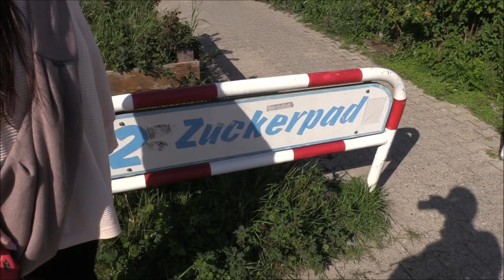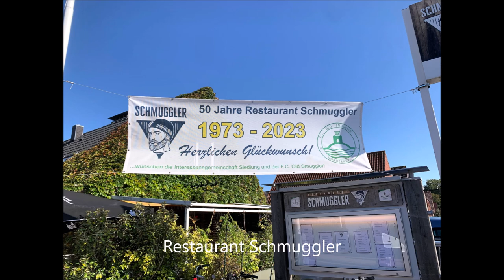Urlaub auf Norderney 2023 - Vlog #2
In dieser Vlog-Reihe nehmen wir euch mit auf unseren Norderney-Urlaub (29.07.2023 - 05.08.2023). Unsere Anreise beträgt 480 km. Wir wünschen euch viel Spaß beim Zuschauen. Gemafreie Musik Ronny Matthes